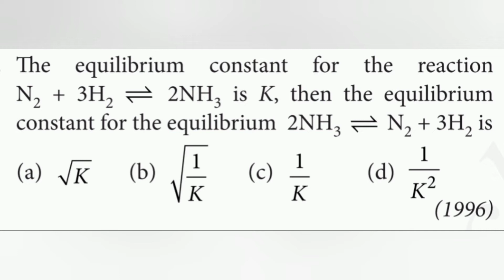The equilibrium constant for the reaction N2+3H2=2NH3 is K, then the equilibrium constant for the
The equilibrium constant for the reaction N2+3H2=2NH3 is K, then the equilibrium constant for the equilibrium 2NH3=N2+ 3H2 is